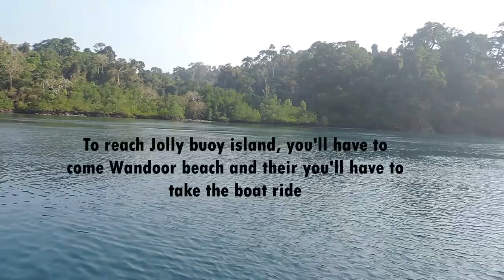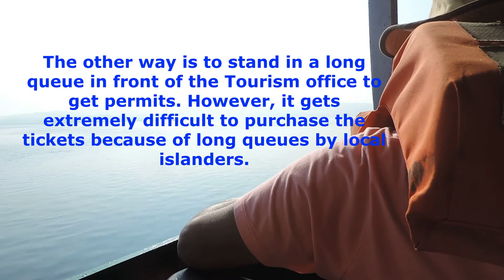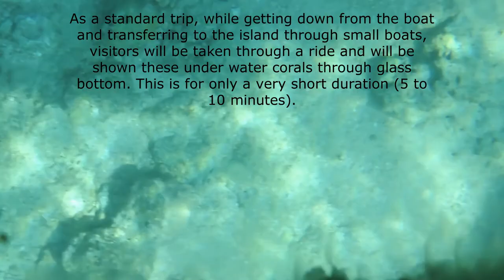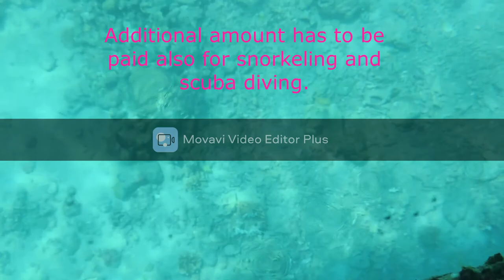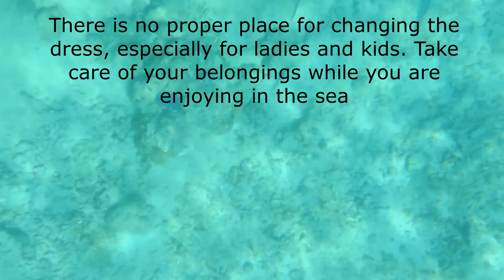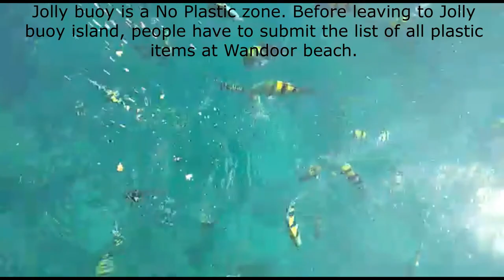Glass Boat Ride at Jolly Buoy Island- Crystal clear water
Jolly buoy island is very famous for underwater corals and the pristine clear beach. This place is one hour journey from Wandoor beach. Snorkeling and scuba diving are available here.
To reach Jolly buoy island people have to come to Wandoor beach. This is located in Mahatma Gandhi National Park. Wandoor beach is 30 Kms from Port Blair by road. This route is same for visiting Red Skin island also. Both Jolly buoy and Red skin are located at Mahatma Gandhi National park. The normal time leaving to Jolly buoy island at Wandoor beach is 9.00am. Make sure to reach Wandoor beach before 9.00am. All the ships leave at the same time and come back together.
Jolly buoy is a No Plastic zone. Before leaving to Jolly buoy island, people have to submit the list of all plastic items at Wandoor beach. They have to deposit a security amount of INR 100 against each plastic item. They will get the amount back after returning against producing the same items. Additional amount is also to be paid for each still and video camera.